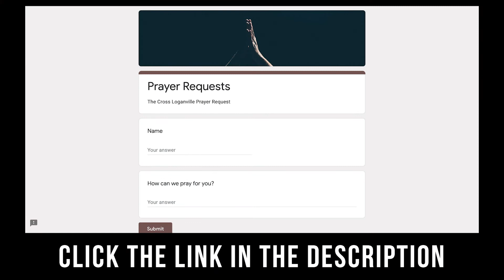Announcements: September 1, 2020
Checkout this week's announcements.

CROSS ADDRESS:
3275 Tig Knight Road

ANNOUNCEMENTS:

Find us on the YouVersion Bible App! Click this link to our Youtube How To video on how to work it!

GRAFTED IN MEAL TINS
Grafted In Ministry is in need of frozen meals for foster families. Grab a tin in the Connect Center; the recipe is attached. This is a great way to serve our community in this time where events are not possible.

WEDNESDAY NIGHTS
Join us Wednesdays for a night of prayer and some worship. Starts @7pm in the Worship Center. Childcare available. CSM meets in the student center.

SUNDAY SERVICE INDOORS
We will be back in the worship center this Sunday @9am & 11am, Covid restrictions permitting.
Covid safety guidelines will be put in effect. While it's exciting to be back together we do ask you to please be courteous that not everyone wants to hug or shake hands to be safe for their family still. We will be asking our volunteers to not hug to make sure you feel safe and comfortable, so please also do not hug them unless they say it is okay for you to. We will be asking people to not sit directly beside another family to maintain social distance. For now, and for the safety of your family and our volunteers, there still won't be child care available. But we encourage you to sit with your whole family together. Should you need to have a space to take care of your younger child, we will have a tv setup in the Children's check in area for you and your child to sit, color, and watch the service.
We will be sanitizing all common surfaces between services. So please be sure to wait till 10:30am before entering to find a seat for the 11am service.
As you can see, some things will still be different to try and maintain healthy boundaries but we are so excited to have you all back indoors again for worship!

KID'S MINISTRY
We have relaunched the kids ministry for the 11am service. They will be present for worship, leave to classes during the sermon, and rejoin during worship.

TEXT UPDATES:
To get text updates on future campus closings and links to the sermon, text "thecross" to 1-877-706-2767.